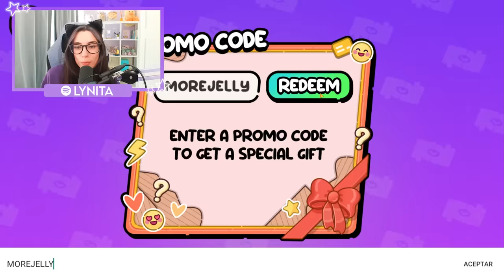Desbloqueo Todos los CÓDIGOS GRATIS de Avatar World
Hola, soy Lyna! En este nuevo video les traigo la parte 2 de desbloqueando todos los códigos de Avatar World! Like y suscrìbete! ♥